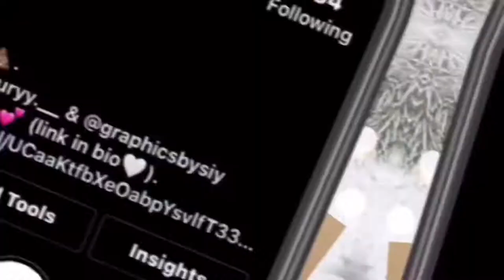PUBLIC INTERVIEW: what’s your body count?? / Do you prefer lightskin or darskin?? @Walmart 🥴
Business accounts !!

Snap - siyahmaee

( serious inquires only / only business )

Last upload - STORY TIME: FIRST FIGHT? I fought a boy? And won???!!

FAQ 🙂

What are you mixed with? Black , white, Indian, and Dominican 🥰

Where are you from? 313📍